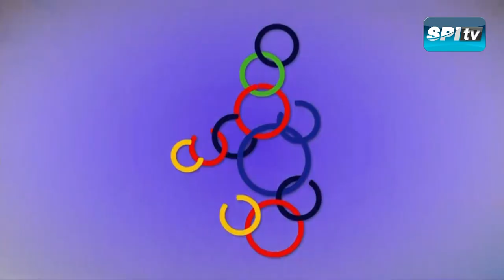เทควันโดชาย 58 kg รอบรองฯ (รามณรงค์) ไทย - ฟิลิปปินส์ | ซีเกมส์ 2019 ฟิลิปปินส์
เทควันโดชาย 58 kg

ไทย - ฟิลิปปินส์
"รามณรงค์ เสวกวิหารี" VS "De Ian CHAVEZ"

9 ธันวาคม 2019
ซีเกมส์ 2019   ฟิลิปปินส์

“ ลิขสิทธิ์จากโทรทัศน์รวมการเฉพาะกิจแห่งประเทศไทย สงวนสิทธิ์การเผยแพร่ ทำซ้ำหรือดัดแปลงแก้ไข โดยไม่ได้รับอนุญาต หากผู้ใดละเมิดจะดำเนินการทางกฎหมายอย่างเด็ดขาด “